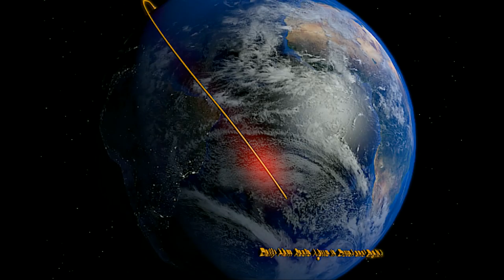Daily Minutes, April 19, 2016